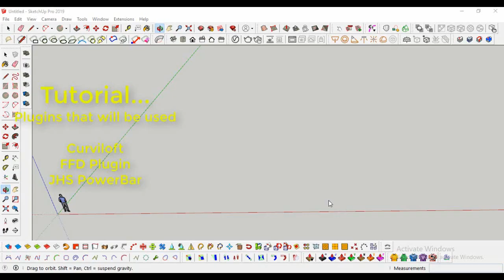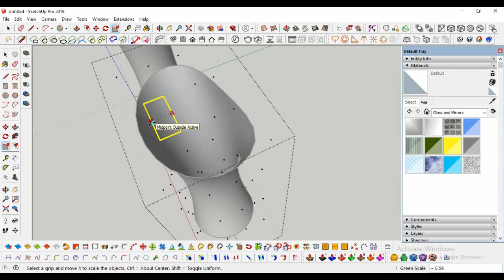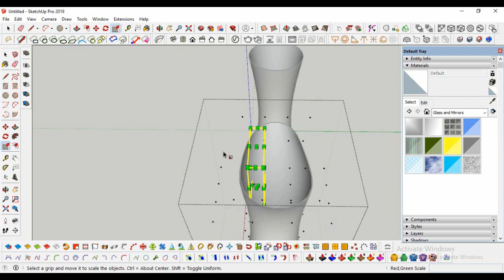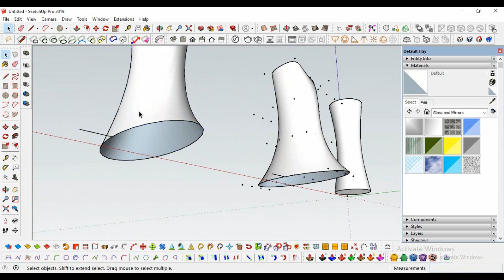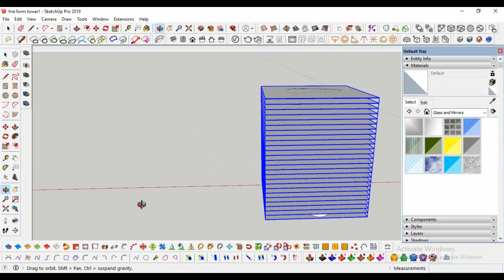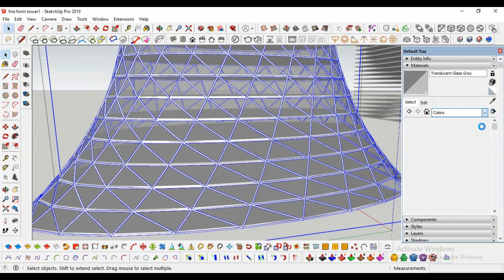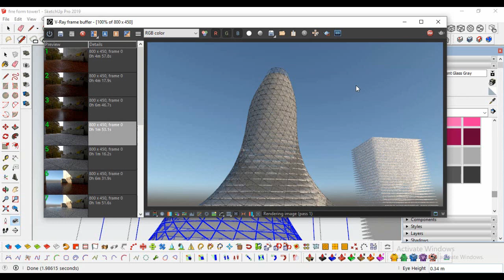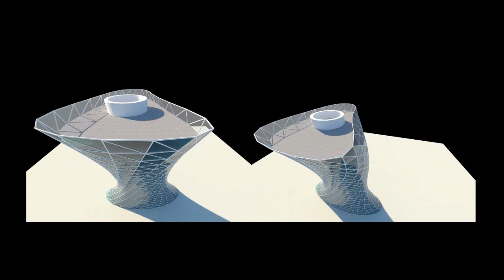FreeForm Tower by SketchUp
Published by Davoud Nemati Zyarati